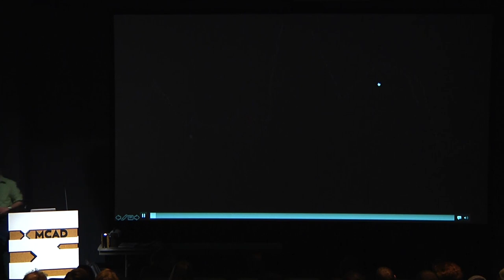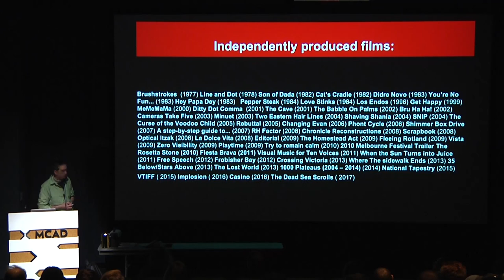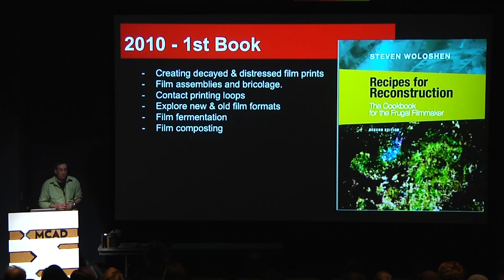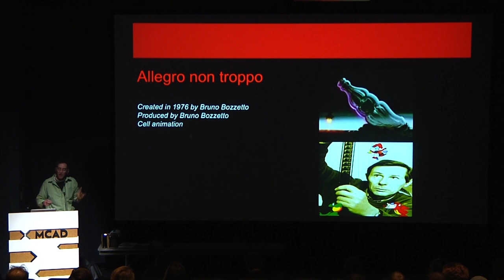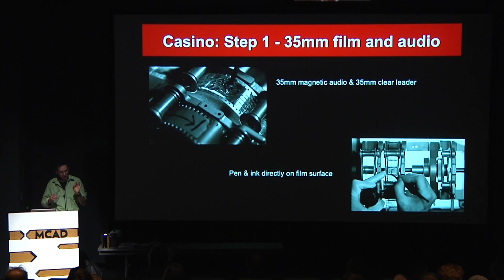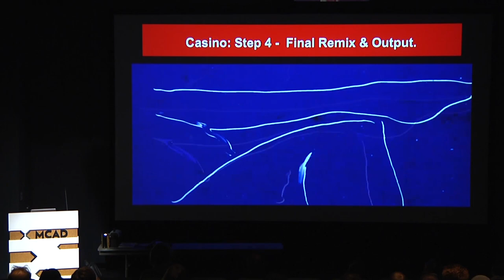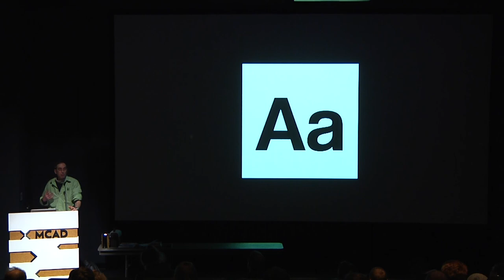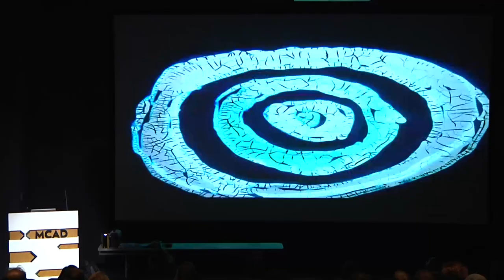Visiting Artist Lecture: Steven Woloshen 3/8/18